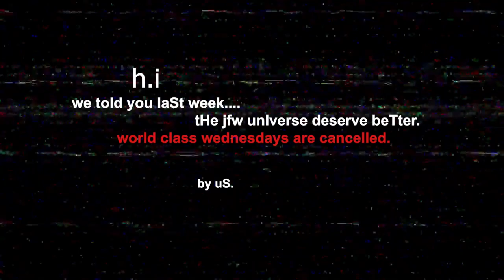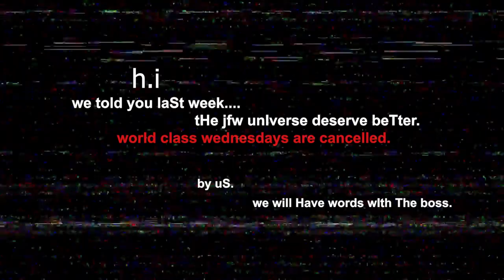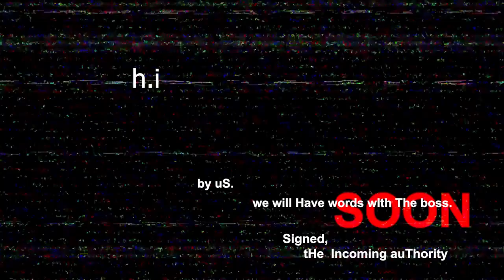JFW Efed - World Class Wednesdays announcement!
Viewer CAW Efed - World Class Wednesdays cancelled till further notice!